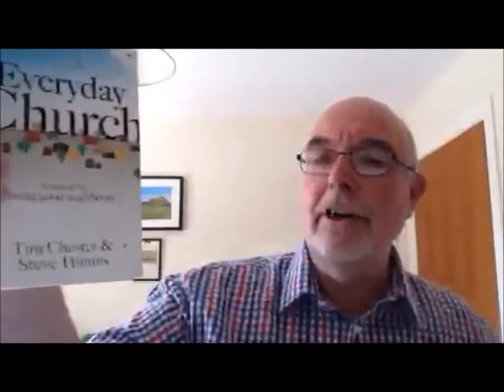Sunday 31st May Talk 1/3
Rev. Robert Beggs